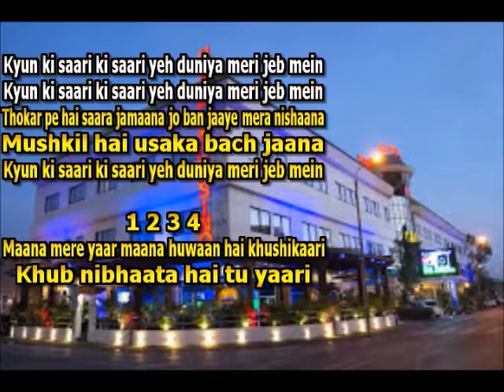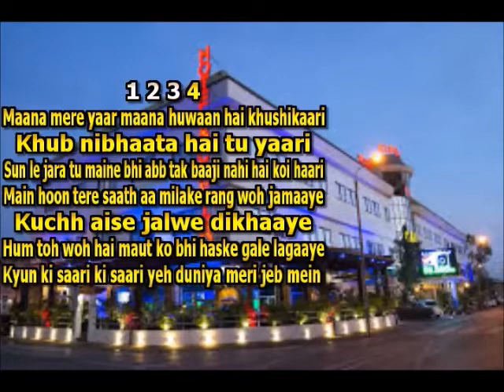THE FUTURE LOCAL KARAOKE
DUNJIYA MERI JEBH MEIN